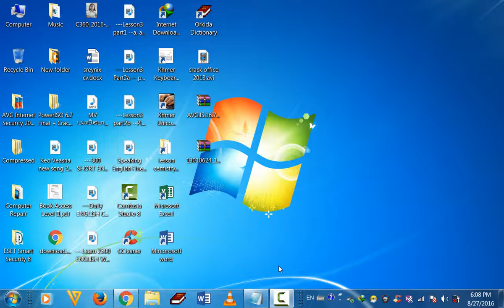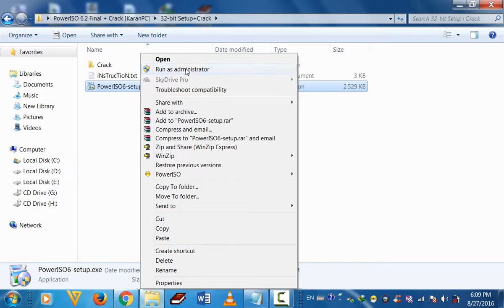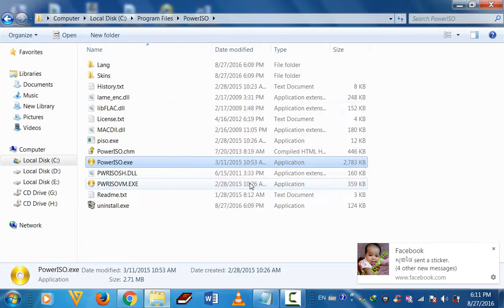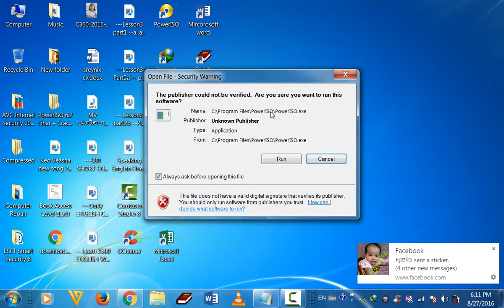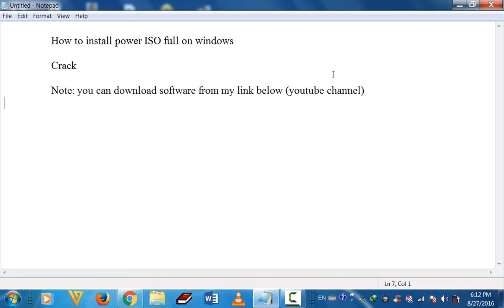POWERISO| Download and Install powerISO for full [100% cracked]